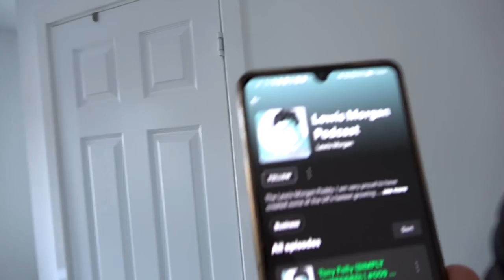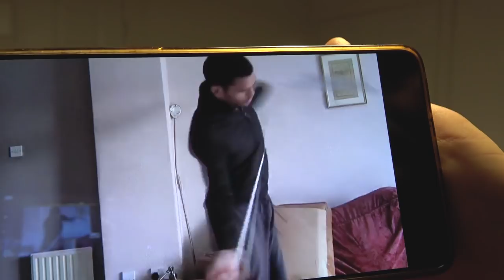Improving the game without swinging a Golf Club | Road To Q School #11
This is episode 11 of 'Road To Q-School', which documents my progress as a professional golfer. I talk about what you can do at home to improve your golf swing without swinging a golf club...
Social